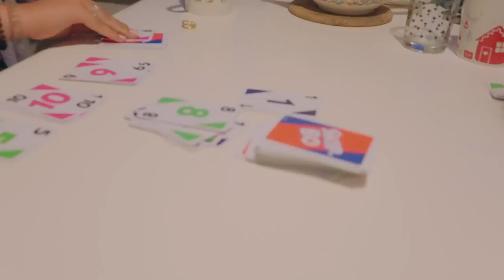TERUG NAAR MIJN STUDENTENKAMER + SCHOOL? ☆ WEEKVLOG No. 230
Kortingscode: PAMELAMAY

⇩OPEN⇩

☆ FAQ:
Leeftijd: 21 jaar
Lengte: 1.64
Opleiding: Muziektheater op Fontys Hogeschool voor de Kunsten
Camera: Canon g7x Mark II
Edit programma: final cut pro x